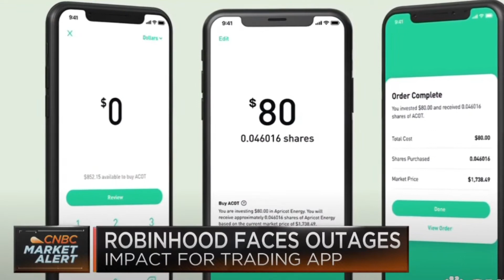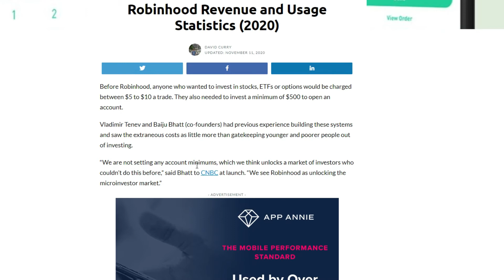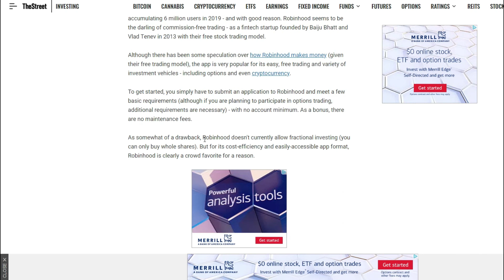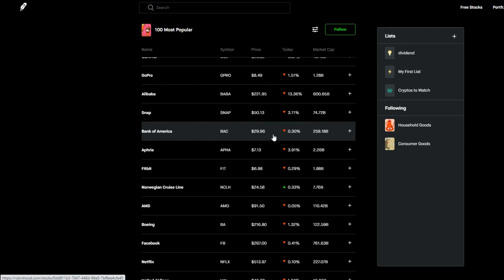2021 Robinhood IPO | Here's what I'm doing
Hello YouTube family! In today's video, I'll explain what I'll be doing when the Robinhood IPO hits the market in the first quarter of 2021. I'll show why it has been a pretty bad year for Robinhood, but how I see a bright future for the company in 2021.

MP MATERIALS IS SET TO EXPLODE

Join Robinhood and get 1 free stock with my link